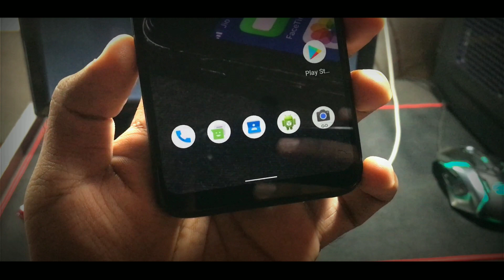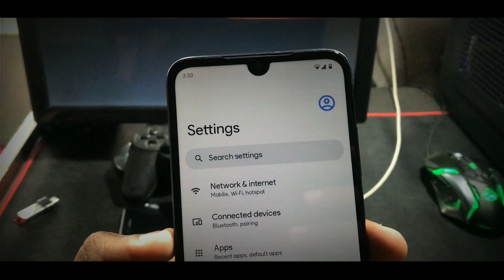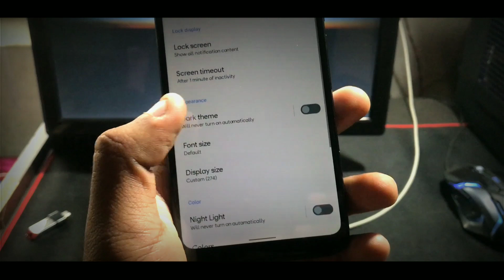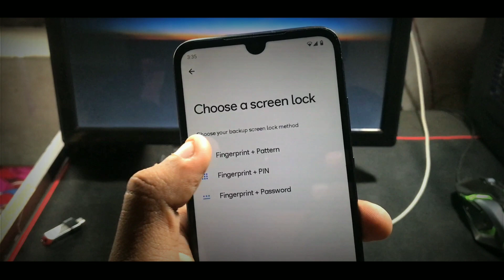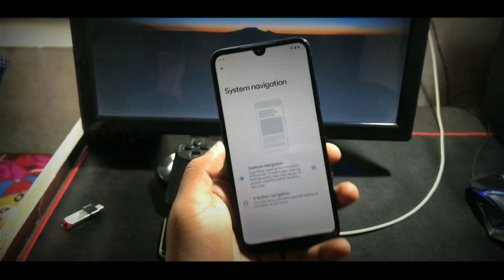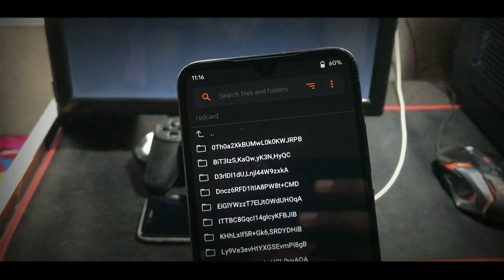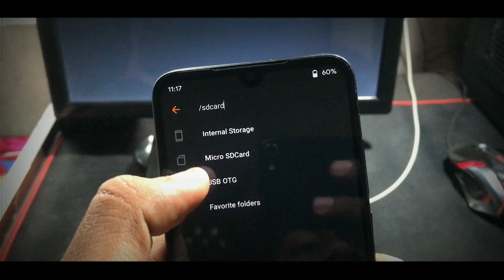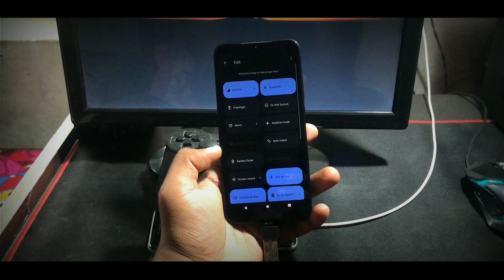Fluid 2.0 Soda Android 12 (Official Beta) For Redmi 7/Y3 | Review/Installation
Hello Friends
In this video, I am going to tell you about Fluid Rom 2.0 Android 12 For Redmi 7. which has been officially released for Redmi 7 and I will also show you hereby installing Roms in Redmi 7.

Timestamps -
1. Intro - 0:00
2. Fluid Rom 2.0 Review - 0:58
3. Fluid Rom 2.0 Installation - 5:30
4. Ending - 8:05

About: Tech Rom is a YouTube Channel, where you find Tech, Custom rom, Custom kernel, Tech News videos in Hindi